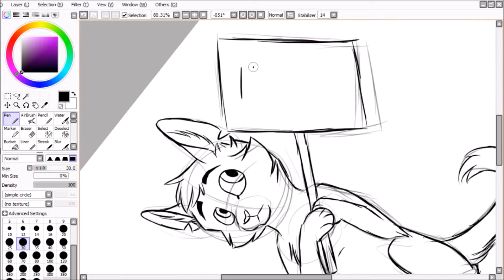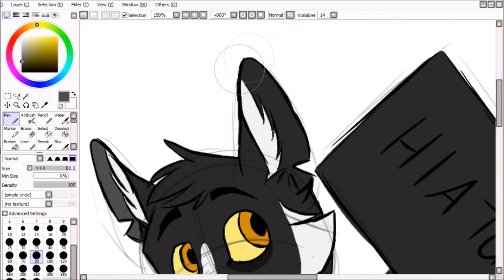Going On A Hiatus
I'm so sorry for the bad quality (and the static that sometimes shows up), but I don't really have a good mic and I have a pretty nasty cold.

I will still work on the commissions that are already paid and then close them.

I will also finish MAP parts that have a deadline because I don't wanna get kicked.

That's all for now folks

Program Used: Paint Tool SAI
My Tablet: Wacom Intuos Pro M
My DeviantArt: Pantherflower